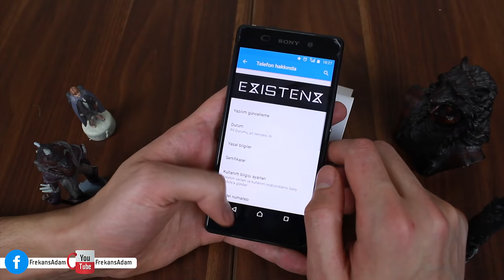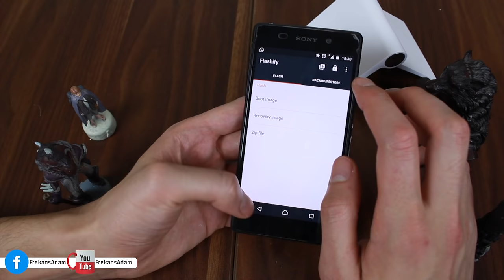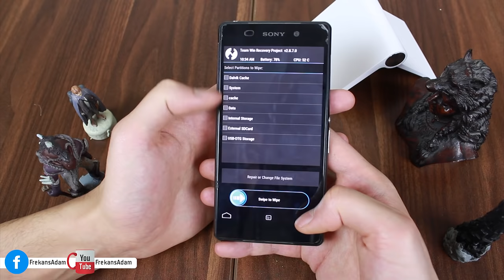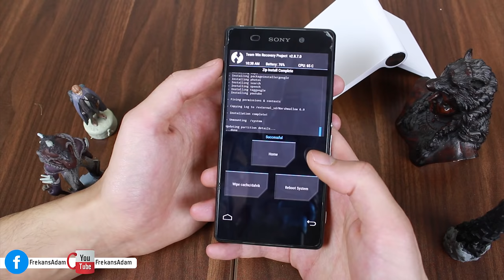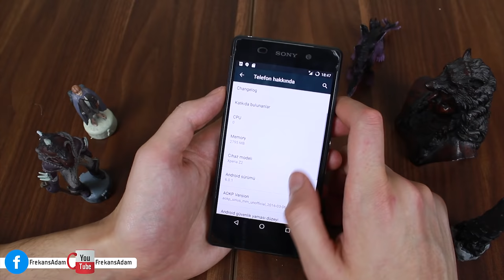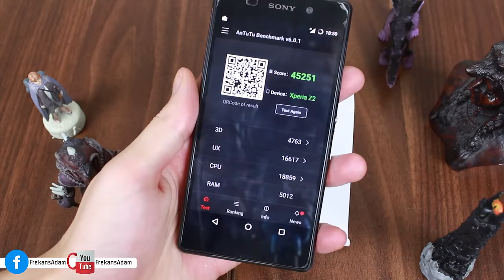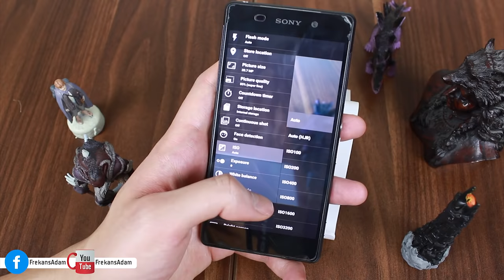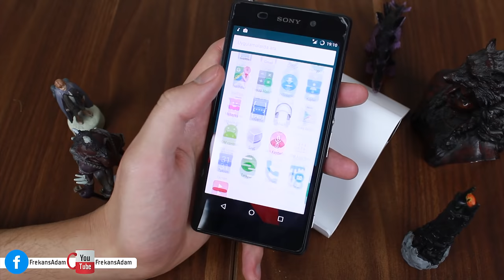Marshmallow 6.0 Kurulum Rehberi ''Xperia Z2 Marshmallow 6.0''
Bu gün sizlere, Marshmallow 6.0 kurulum rehberi hazırladım. Android 5.1 sürümlü telefonuzda yeni bir arayüz denemek istiyorsanız; yardımcı olacaktır. Akıllı telefonunuza Xperia Z2'yi baz alarak nasıl Marshmallow 6.0 kurabileceğinizi göstereceğim.  Marshmallow 6.0'ın özellikleri,  marshmallow 6.0'ın stabilitesi ve eski seri akıllı telefonlar ile uyumunu tartacağız.